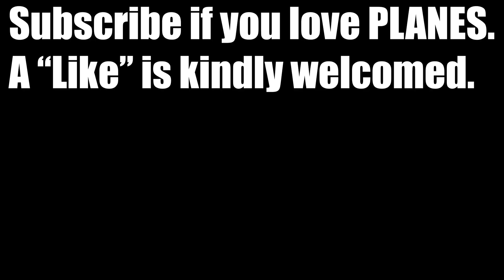Delta Airlines B737-800 Low Overcast at Atlanta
A Delta Airlines B737-800 breaks out after descending through a low overcast layer to land at Atlanta Hartsfield Airport.